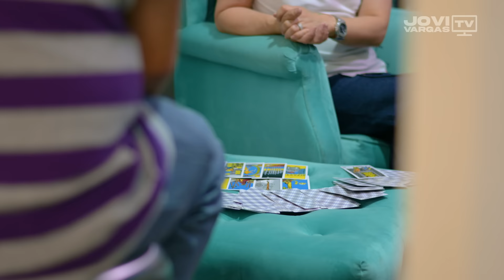2024 Predictions | Jovi Vargas TV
2024 Predictions by the #1 Celebrity Psychic Jovi Vargas
Shot/Recorded: 2023 December 29